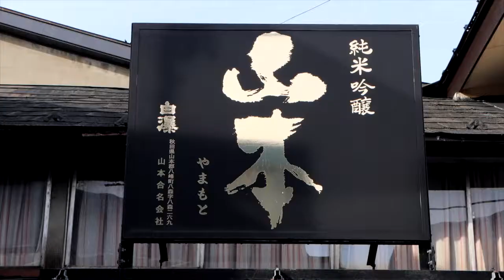Yamamoto, Japanese Sake made in Akita (short ver.) 山本酒造店（短編）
Akita has long fostered sake brewing made with rice, being one of the highest producing regions in Japan, and today is home to 37 breweries within the prefecture. The taste can vary from clean and dry to aromatic to sweet like dessert wine, depending on the brewery or brand.
秋田県は、日本でも有数の米所であり、古くから日本酒の醸造が行われ、現在37の蔵元があります。蔵元や製法により、端麗辛口のものから、デザートワインのような甘口のものまで、その味わいは異なります。